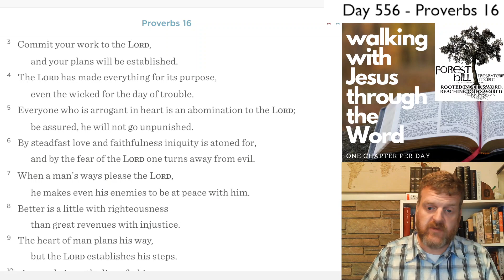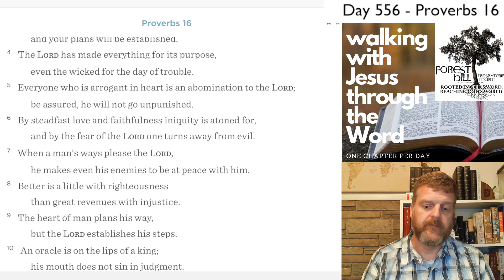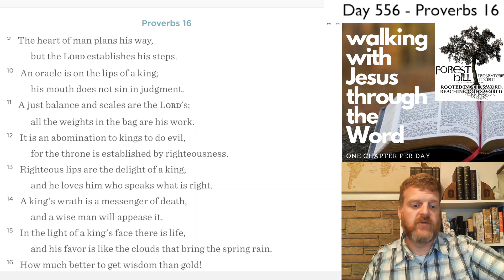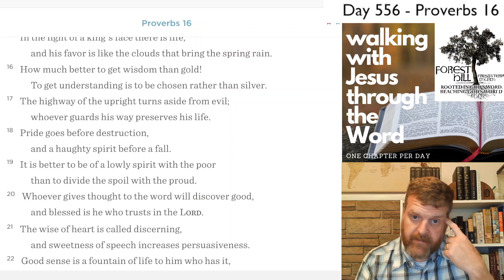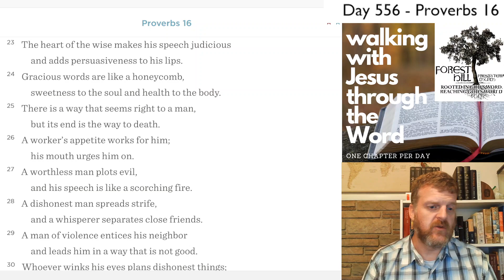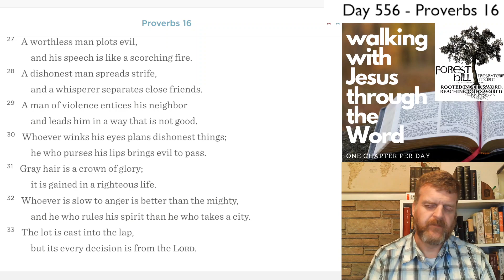WalkDevo#556 - Proverbs 16 Devotional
Proverbs 16 Devotional - Day #556 of our three-year journey through the Bible.